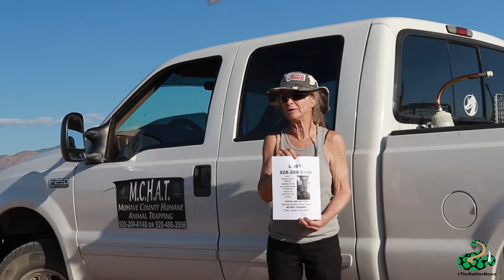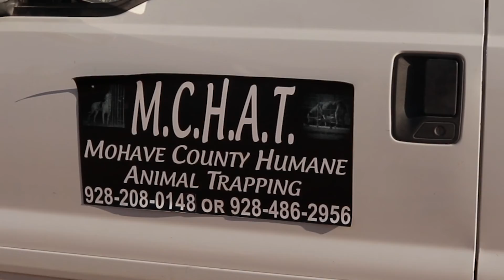Kilo - Missing from Rollover Accident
Kilo has been missing since she was involved in a vehicle rollover accident on interstate 40 east of Yucca on March 16, 2019. Members of Mohave County Humane Animal Trapping (M.C.H.A.T) have been searching nonstop to locate Kilo.

DO not call, approach or chase Kilo, please.